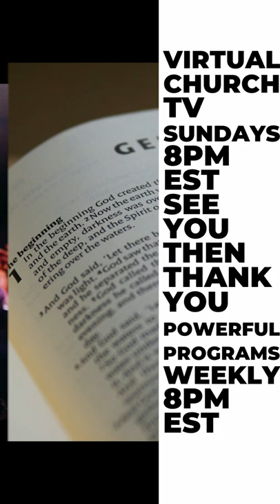The Virtual Church TV Show (Commercial)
Local Church Local Church Donations Siloam Ministries (Paypal) @ Siloam Ministries (Paypal) @

If you would like to join us for Bible Studies on Thursday (7pm), Sunday (12pm and 7pm).

$7.99

$19.99

15 minute sermons is an ongoing sermons series that features great preachers by highlighting short segments of their word often times with illustrations and stock videos.  In todays word we will be examining the subject of worship and how you can use your spiritual gifts for the glory of God.